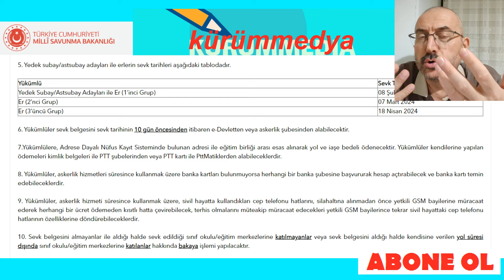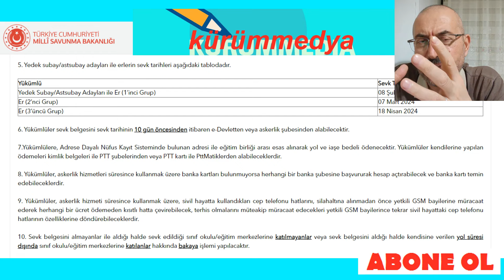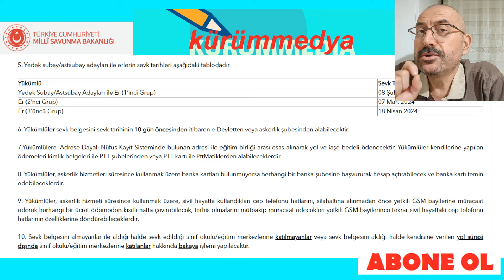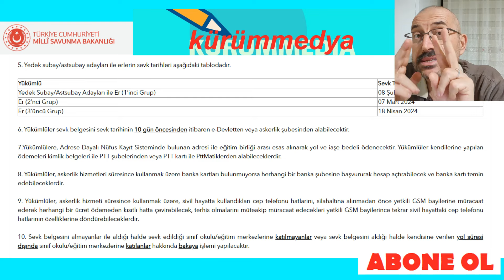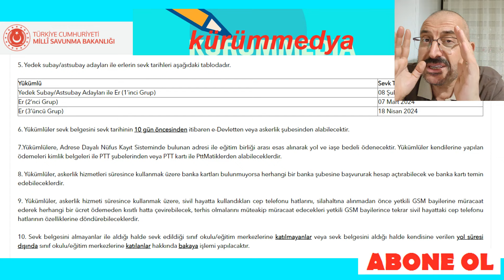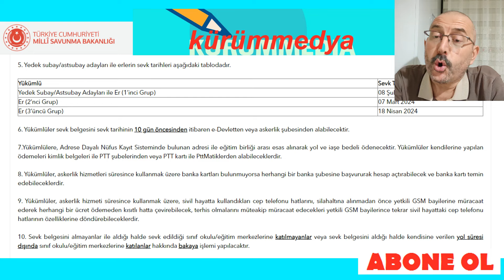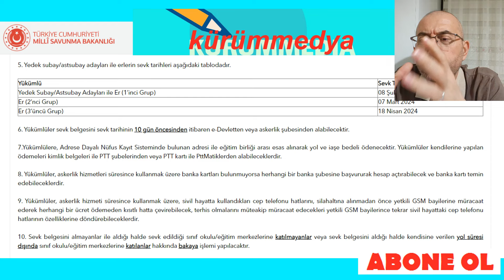ASKERLİK 2024; ASKERLİK 18 NİSAN 2024 SEVK İŞLEMLERİ NASIL YAPILIR? SÜLÜS, PTT YOLLUK ALMA VS.